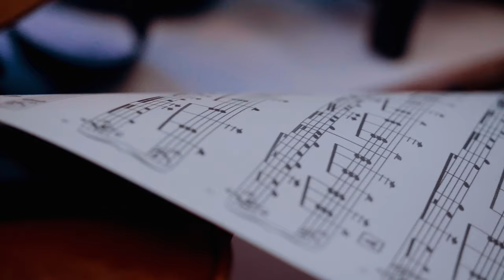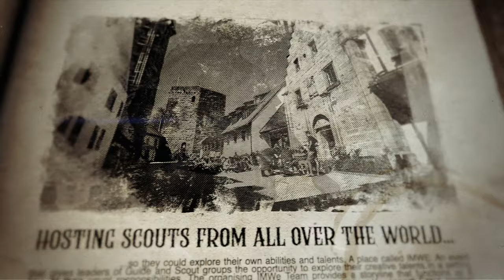IMWe Trailer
This is a general trailer (5 Min Version) about the IMWe.
IMWe is the abbreviation of the German words "Internationale Musische Werkstatt" (direct translation: "international artistic workshop"). It is an International Creative Workshop for Guides and Scouts that is taking place each year around Easter.